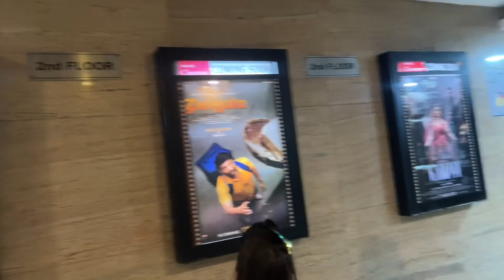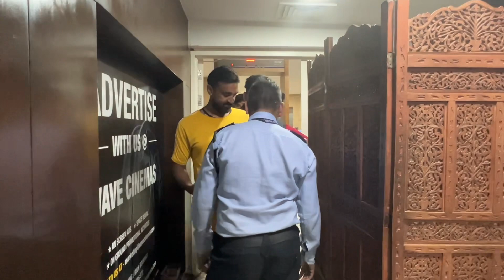Movies Dikhne gye 😍🎬 || Seen ho gya Humre Sath Toh akele 😂|| Ankit ko Pakd lia tha 😂😂